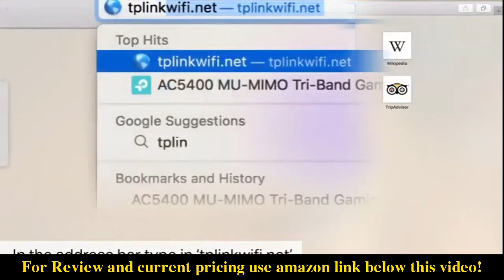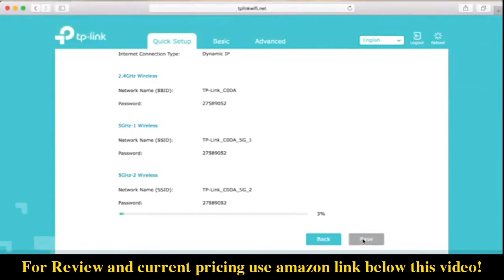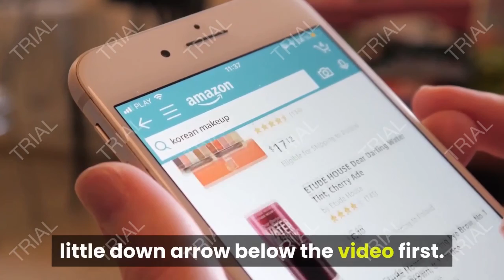Review TP-Link AC5400 Tri Band Gaming Router MU-MIMO, 1.8GHz Quad-Core 64-bit CPU, Game First Prio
- Amazon Quick Link!

Pros:
*Very noticeable range and signal strength improvement compared to my 8 year old router (Asus RT-AC66U).
*No drops on connection while watching streaming videos, youtube, surfing the web, gaming, etc.
*Very easy to configure graphical user interface. You can just set it and forget it.
*If you have Alexa Echo, you can use it to send specific commands to this router to change its settings.
*Its tri-band and not dual band... much more versatile in accepting wireless connections.
*Very easy set up also on the hardware part... just attach the antennas, plug-in the power adapter & ethernet cable, and power it on.

Cons:
*The TP-LINK AX11000 is just around the corner which supports the new AX wifi-6 speeds & WPA3 wifi security encryption. If you want to future proof despite the higher cost, you might want to get that instead.
*It's expensive but it does use pretty good hardware (Quad-core 1.8Ghz CPU, 1GB RAM, etc.)
*Lack of more gaming centered features compared to Netgear and Asus offerings.
*TrendMicro antivirus & home security is only for 3 years and not lifetime. I wish there's a way to switch this to BitDefender that other router offers once the TrendMicro 3 years subscription expires.

Other Thoughts:
This is TP-Link's 1st gaming router and its pretty expensive. I'm a tech enthusiast and usually will get the best I can get. I was looking at the Netgear's XR700, and Asus ROG AC5300.. which looked pretty good on paper but has more negative reviews than this router so I ended up getting this one instead.

I was kind of torn between getting this one or waiting for the TP-LINK AX11000 but I kind of really need the upgrade quick. But thinking about it again, I game on a wired connection and I don't really have any devices that uses the AX wifi bandwith. Even if I do end up getting devices that uses AX signal in the future, 2.4Ghz & AC 5Ghz bandwith is plenty for my current and most likely future needs. This router covers my entire house already without the need of using mesh/repeaters/extenders.

Most of all, after doing massive downloads (Gigs of data - mostly Steam games), gaming, torrenting, watching 4k streaming videos, surfing the net, chatting, voip, etc... this device has did it all without breaking a sweat. It hasn't dropped any of my connections (both wired & wireless) and its been very stable. This is something rarely present on new released products that's why I'm hesitant to replace this with the new AX11000 offerings from TP-Link, Asus, or Netgear. I might end up with a defective product that is rushed released and not ready for prime time.

TP Link, I usually buy Asus or Netgear products when it comes to home networking but since their top of the line atm have more bad reviews... I'm taking a chance with you guys. I hope this router last a long time. In fact, the router it replaced (Asus RT-AC66U) didn't die or anything. It's just that as my network expands and my wireless needs grows, I have to upgrade. Don't let me down!